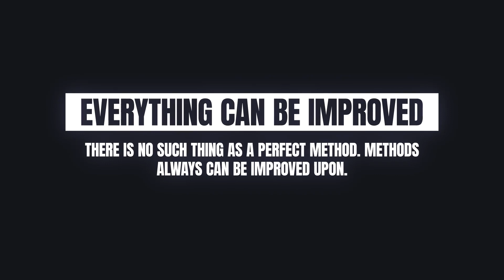Animated Titles - After Effects Template Videohive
7 Animated Titles for After Effects
Compatible with CC2014 and higher versions of Adobe After Effects
No additional plugins used
Compatible with 4K, Full HD, Square and Instagram Stories resolution videos. (Resolution size can be changed easily.)
Text, color and duration control (FULL CONTROL)